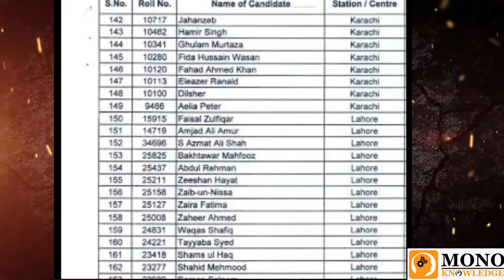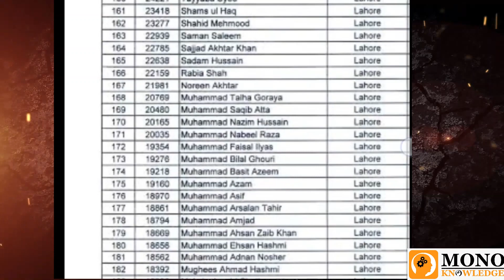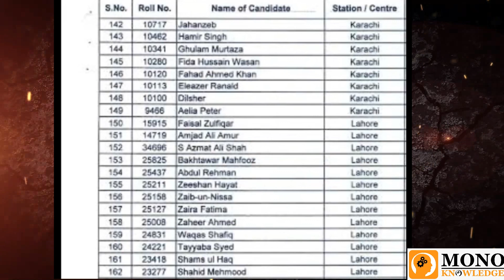ASFmerit list 1 🎤 2023 |ASF ASI corporal merit list 2023 | ASF joining letter update | ASF jobs 2023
ASF job update 2023 | ASF ASI corporal merit list 2023 | ASF joining letter update | ASF jobs 2023

New Asf jobs 2023 || Asf new requirements 2023 || Asf new barthi start 2023||ASF 2023 || asf join

 joining letter 2023 || asf joining letter 2023 update || asf new update today || asf new updates

ASF joining letter 2023 || asf joining letter 2023 update || asf new update today || asf new updates

ASF joining letter 2023 | ASF & ASI corporal joining letter | merit list update | medical test | ASF

ASF job update 2023 | ASF ASI corporal joining letter update | merit list update | medical test |ASF